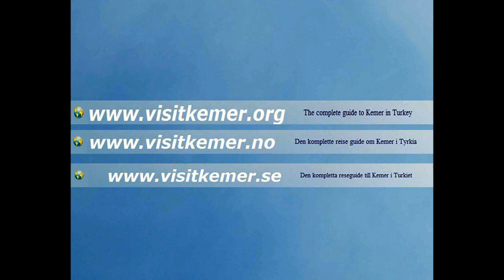The market in Kemer, Turkey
From the market in Kemer on Mondays.